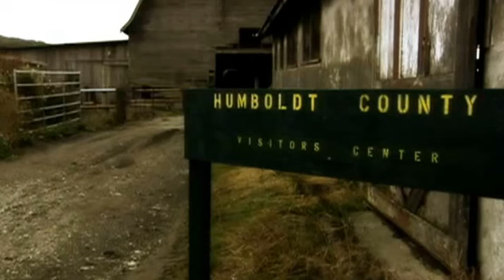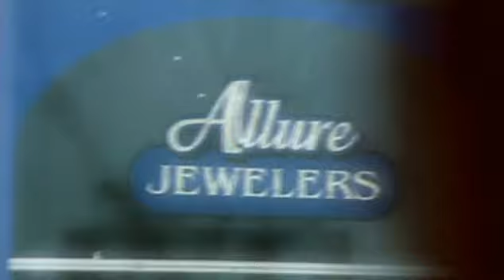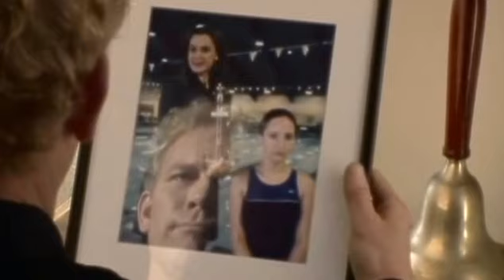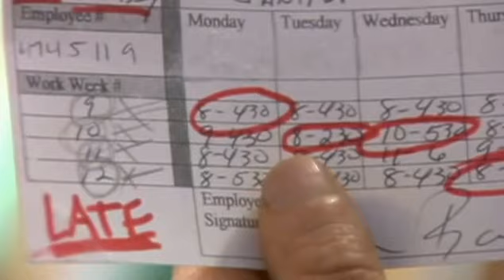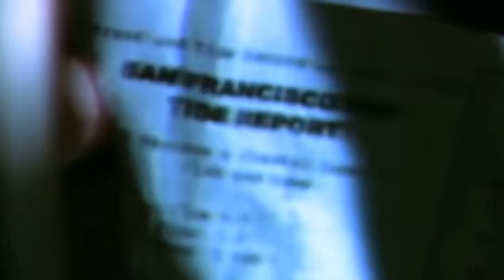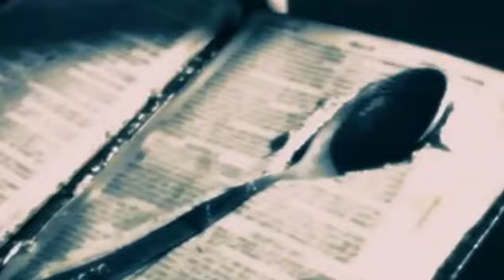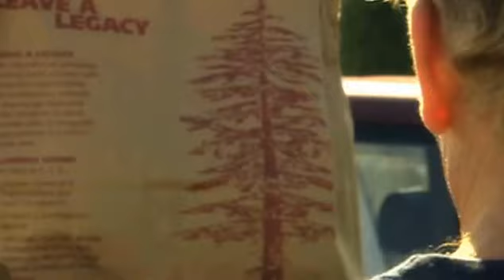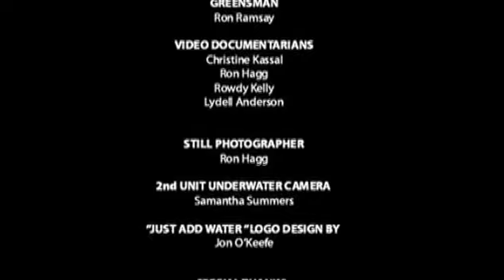Escape In Time - full-length feature film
On June12, 1962 three men (John & Clarence Anglin, and Frank Morris) escaped from Alcatraz. Their makeshift rafts were found on Angel Island and after an intensive search, there were no leads. This is the story of Jon Ramsay, a recluse, whose life somehow intersects with John Anglin. This is a gripping - heartfelt story you will long remember.
Produced by Ron Hagg - based on his novel: Escape In Time.